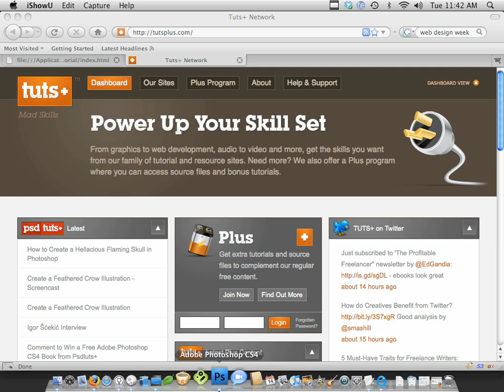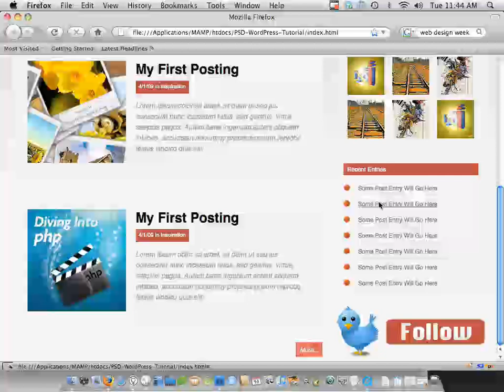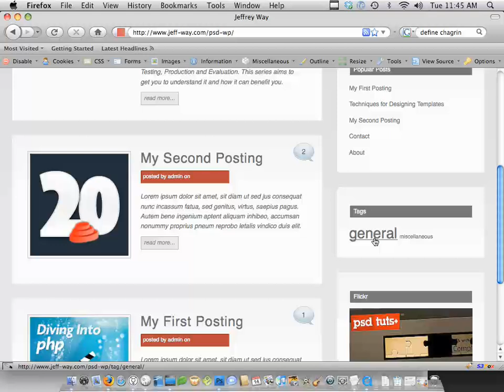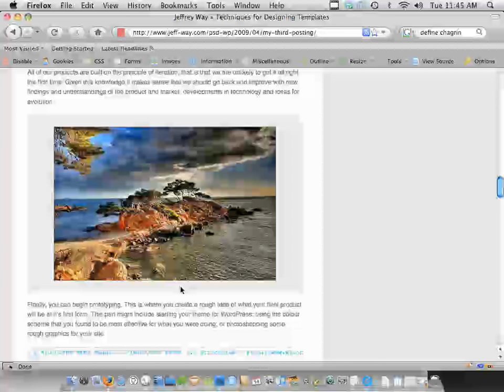Photoshop to HTML like a Pro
In "Photoshop to HTML" eBook, Nettuts+ editor Jeffrey Way takes you through the entire process of converting a design from Photoshop to HTML and CSS website!
But this is NOT just an PSD to HTML eBook. It also comes packed with extras! You also get a directory of Photoshop, HTML and CSS files for you to use as you work through the book AND a series of 14 screencasts covering the whole project of converting a design from Photoshop to HTML like a pro.